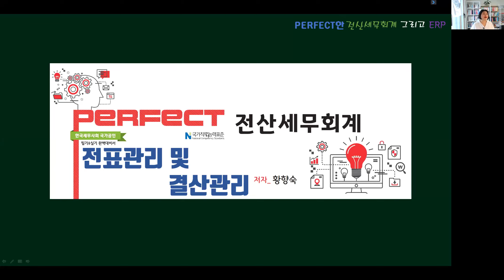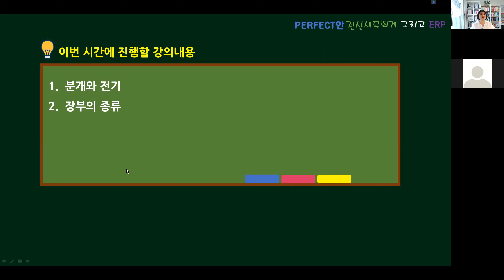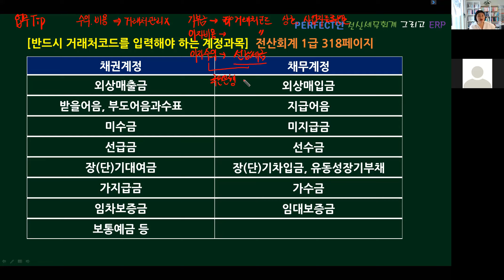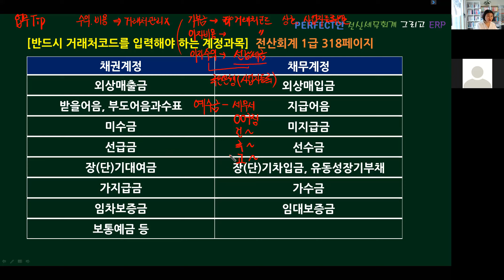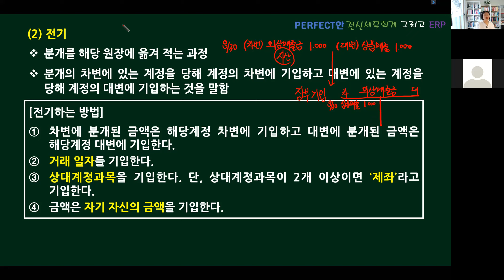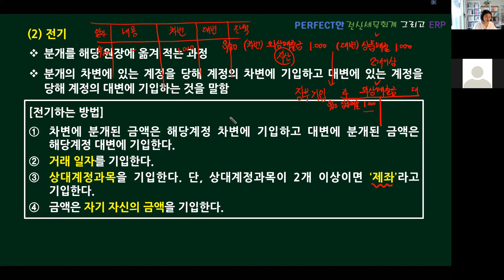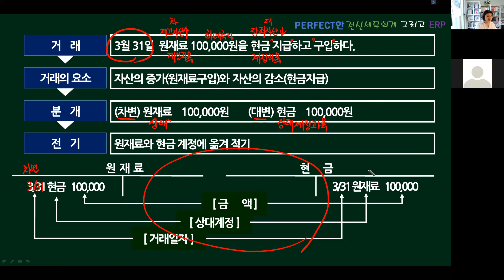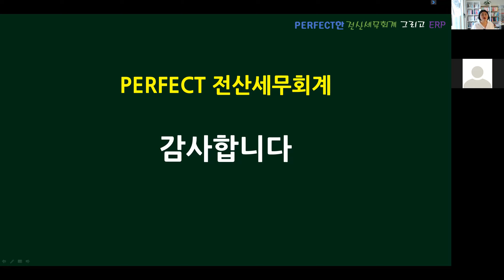18 회계의 순환과정(4)_Perfect 전산세무회계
[강의 내용]
1. 분개와 전기
2. 장부의 종류

PERFECT 전산회계 1급 33P
PERFECT 전산회계 2급 52P~53P